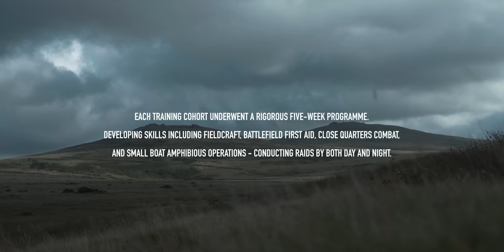Raiders for Ukraine | Royal Marines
Royal Marines have spent more than six months training nearly 1,000 Ukrainian counterparts in the art of commando raiding and complex amphibious operations.

Specialist instructors from across the UK Commando Force passed on invaluable expertise and knowledge in how to plan and carry out raids using small boats by day and night.